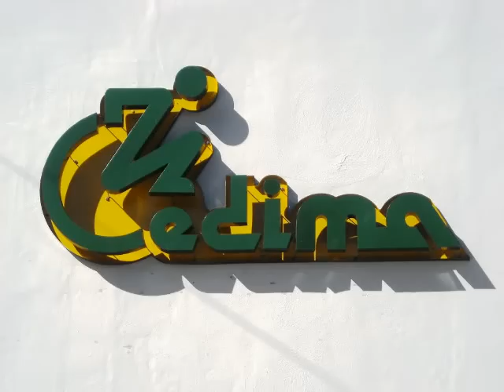Grand Slam en Cedima 08 05 10_F.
CEDIMA